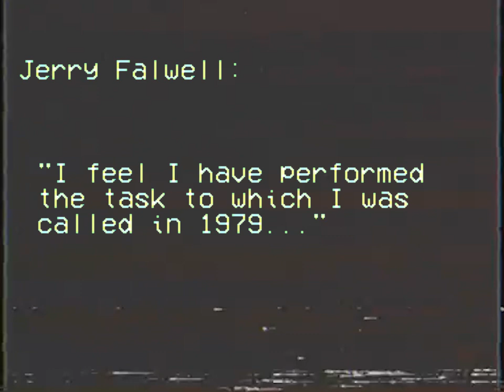Moral: How Did We Get Here? | Documentary Short Film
A brief summary of Jerry Falwell's platform, the creation of the "Moral Majority" and the rise of the American religious right.

Final for MP 2820 Spring 2021 WSU